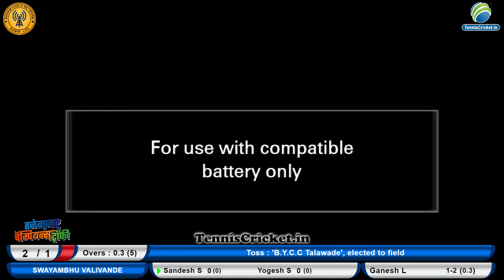Swayambhu Valivande vs B.Y.C.C Talawade || Talebazar Champions Trophy 2024